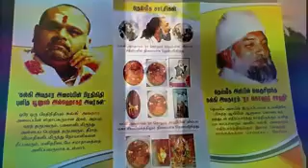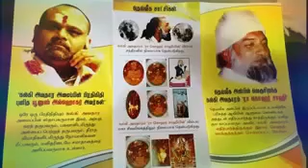NA HO MAYUS PUR UMEED REH GOHAR KO AANA HAI _ QASEEDA E GOHAR SHAHI _ sayyidi Younus algohar _ ALRA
ALRA TV : The Place to Connect with God

💓💞💖 For Izn e Zikr-e-Qalb (Permission for Awakening of the Spiritual Heart) call Shaykh Amjad Gohar, click the or do manually on the number 👉 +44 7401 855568 via WhatsApp.

This channel is to promote the YouTube channel ALRA TV which is the official channel of the Universal Sufi Order. The channel is run by Sufi Master Younus AlGohar, who covers a variety of topics ranging from the most profound spiritual knowledge to current affairs. The channel aims to connect people with God and promote love and spirituality. The channel provides a platform for people to learn about spirituality and connect with God. You can watch the channel to learn more about spirituality and take the Zikr-e-Qalb to connect with God.